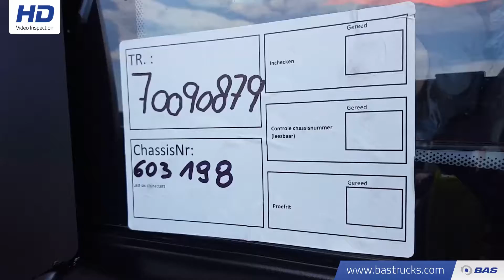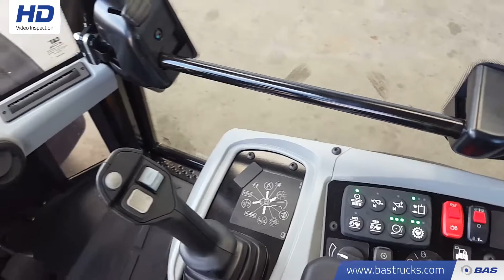70090879 Caterpillar 906 M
Caterpillar 906 M